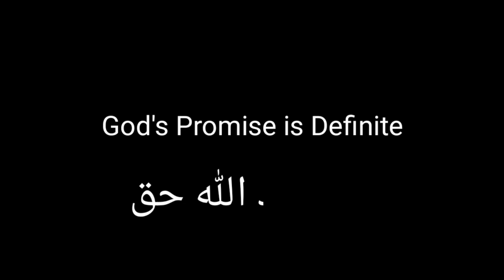KISAH HIDUPKU: 62 TAHUN, MASIH SPT SAMUDERA BERGELORA, MESKI DISERANG INFEKSI PARU-PARU